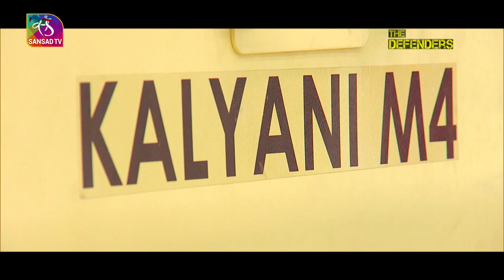Promo: The Defenders - Bharat Forge: Making Arms for India | 08 July, 2022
Watch special interview with Baba Kalyani, CMD, Bharat Forge on the future of indigenous defence manufacturing in India on The Defenders.

Anchor: Maroof Raza
Producer -  Tanvi Sharma
Camera: Kanwaljeet Rekhi, Manoj Kumar
Camera Assistant: Sandeep Singh
Editor: Rohit Chandok
GFX: Saurabh Bedi